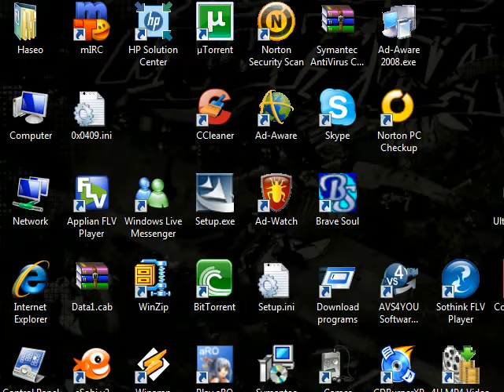Let's Play Link To The Past pt 36 Trinexx And The Final Crystal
We fight the boss of Turtle Rock,Trinexx the 3-headed turtle and get the Final Crystal. No surprise the last maiden is Princess Zelda.